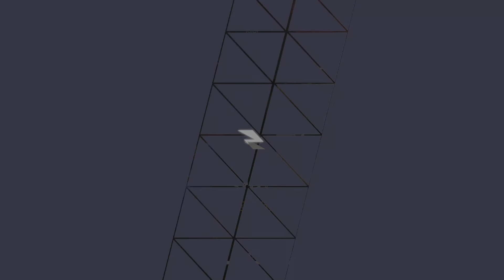Spider-Man MVP | Marvel Rivals Close Beta